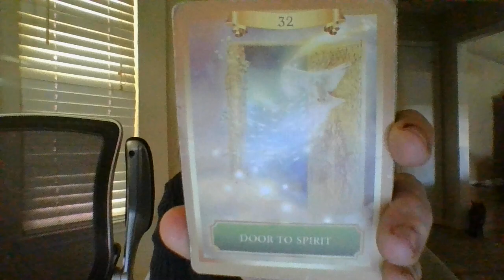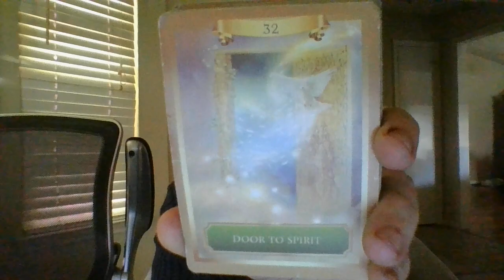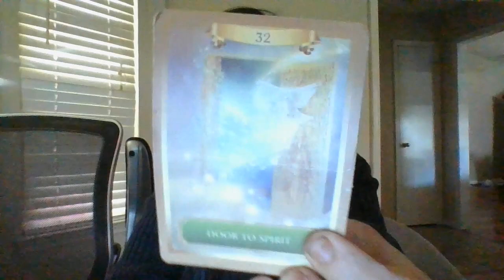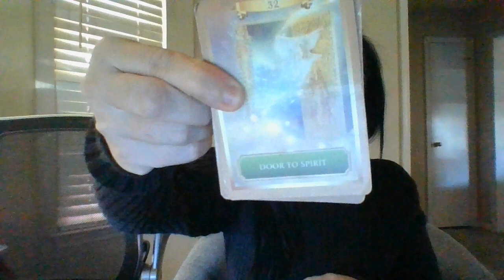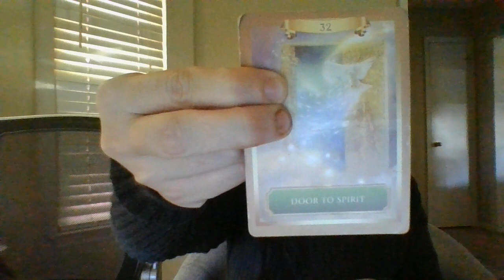A "BITTER BETTY/BEN" HAS BEENSPREADINGAROUNDTHATUAREBEINGPAIDTOPUT"CHANNELED MESSAGES"OUT.